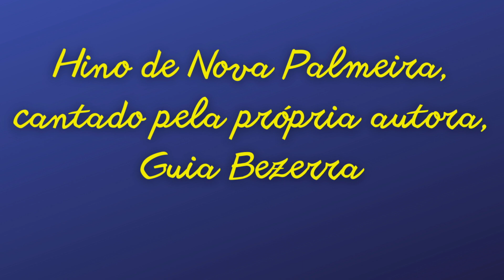O município de Nova Palmeira, na Paraíba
O município de Nova Palmeira, distante aproximadamente 242 km de João Pessoa, comemora neste sábado, 14 de novembro de 2021, 58 anos de emancipação política

O povoado teve início em 1880, quando Francisco Bezerra de Medeiros, conhecido como Chico Caçote, implantou a fazenda Jerimum, no local onde hoje está edificada a cidade. Os outros proprietários no lugar eram Pedro Antônio dos Santos, José Bezerra de Medeiros e Manoel Clementino de Mendonça.

Em terreno doado pelo pioneiro, Francisco Bezerra de Medeiros, foi construída, em 1918, uma capela dedicada a Nossa Senhora da Guia, escolhida como Padroeira da Povoação.

O nome de Jerimum foi mudado para Nova Palmeira, por sugestão de Manoel de Souza Lima, então prefeito de Picuí, município a que pertencia o povoado. Foram levadas pelo prefeito duas mudas da árvore e plantadas em local de destaque.

Com o constante progresso, Nova Palmeira foi elevada à categoria de distrito, criado com a denominação de Nova Palmeira, pela lei municipal n° 2640, de 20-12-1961, subordinado ao município de Pedra Lavrada.

Em 1963, foi desmembrada de Pedra Lavrada e elevado à categoria de município com a denominação de Nova Palmeira pela lei estadual nº 3102, de 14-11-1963.

Localização, hidrografia, clima e relevo
Nova Palmeira está localizada na Mesorregião da Borborema, Microrregião de Seridó Oriental Paraibano, no Estado da Paraíba.

A sede tem altitude de 560 metros, e devido à sua proximidade com a Linha do Equador, ela possui um clima tropical chuvoso com verão seco, com temperaturas elevadas durante todo o ano, com média anual de 23,5 ºC, sendo a 77ª mais amena da Paraíba

As terras do município estão inseridas na bacia do rio Piranhas, sub-bacia do rio Seridó, município de Nova Palmeira.

Seus principais tributários são os rios da Passagem e das Vazantes, além dos riachos Cauaçu, Riachão, Cotovelo, Nova Palmeira, dos Bois, da Corujinha e Mulungu. Todos os cursos d’água têm regime de escoamento intermitente e o padrão de drenagem é o dendrítico.

O município está inserido na unidade geoambiental do Planalto da Borborema, formada por maciços e outeiros altos, com altitude variando entre 650 a 1.000 metros. Ocupa uma área de arco que se estende do sul de Alagoas até o Rio Grande do Norte. O relevo é geralmente movimentado, com vales profundos e estreitos dissecados.

Com respeito à fertilidade dos solos é bastante variada, com certa predominância de média para alta. A área da unidade é recortada por rios perenes, porém de pequena vazão e o potencial de água subterrânea é baixo.

Limites territoriais e população
Limita-se ao norte com o município de Picuí, Pedra Lavrada, Parelhas (RN) e Carnaúba dos Dantas (RN).

Com uma população estimada (em 2021) de 5.011 habitantes e uma área territorial de 310,352 km2, Nova Palmeira apresenta uma densidade demográfica de 16,14 hab/km².

Renda, faixa etária e acesso
O município é, tipicamente, de classe baixa com nível de renda familiar de até um salário mínimo mensal, e jovem com 42,56% com faixa etária entre 5 e 29 anos, de acordo com dados do IBGE.

O acesso à Nova Palmeira, a partir de João Pessoa, é feito inicialmente através da Rodovia Federal BR-230, Leste-Oeste, em trecho de 191 km até Soledade, passando por Campina Grande. A partir de Soledade segue-se pela PB-177 para norte, em trecho de 51 km até chegar a cidade de Nova Palmeira.

Personalidades
A terra nova-palmeirense também é recheada de nomes que são destaques na mídia estadual e nacional (veja aqui), em diferentes áreas, seja no esporte, na arte, na música e até na política.

Os hinos municipal e da Padroeira Nossa Senhora da Guia são de autoria (letra e música) de Maria da Guia Bezerra Pinheiro, mais uma personalidade do município, e são conhecidos e cantados pela maioria dos seus habitantes.

Política
Atualmente o município é representado pelo prefeito Aílton Gomes de Medeiros, que estará administrando Nova Palmeira na Gestão Construindo uma Nova História, no período de 2017 até 2020.